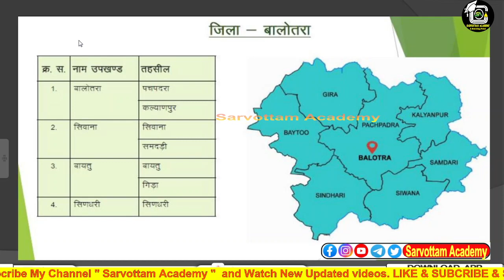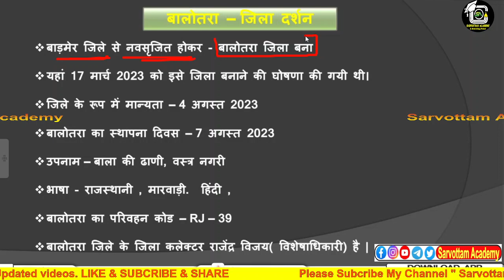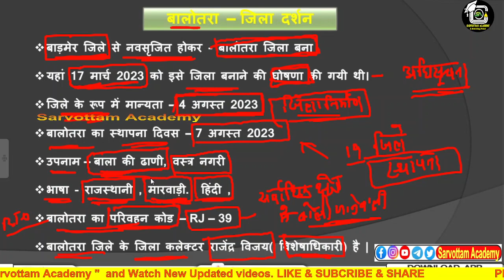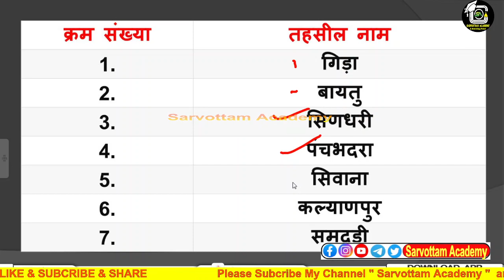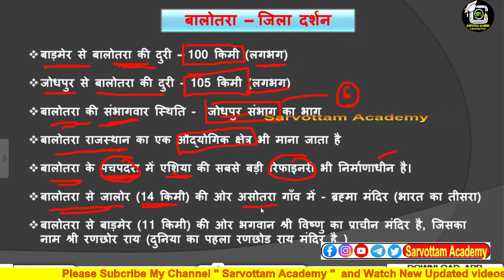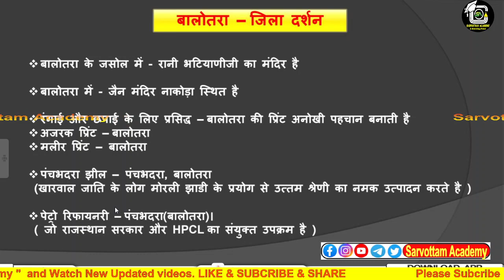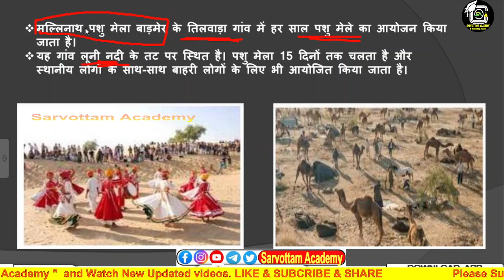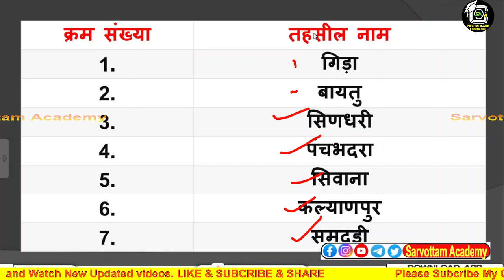बालोतरा जिला दर्शन | राजस्थान नवीनतम जिला मानचित्र | Balotra District RPSC, RSMSSB,RAS#RajasthanMap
प्रिय विद्यार्थियों,